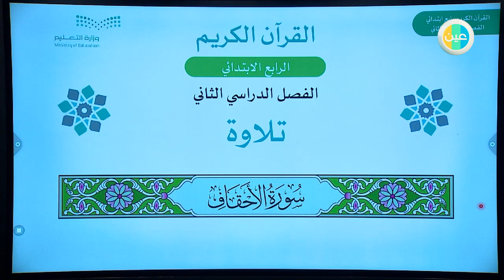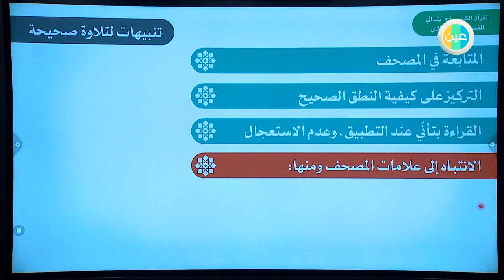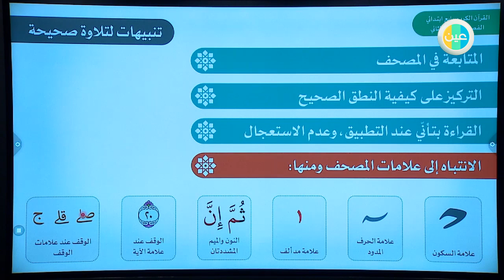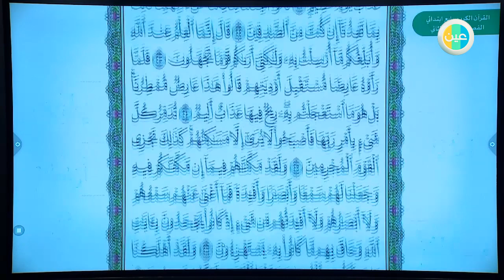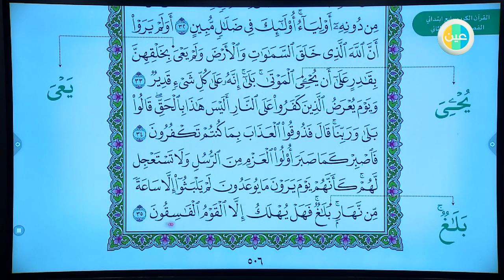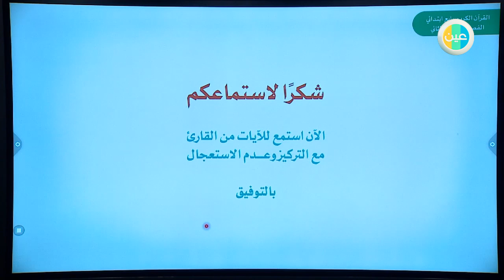رابع ابتدائي - قرآن - سورة الأحقاف - تلاوة